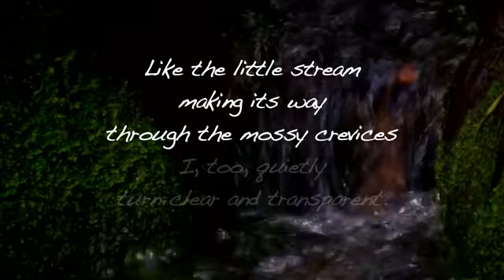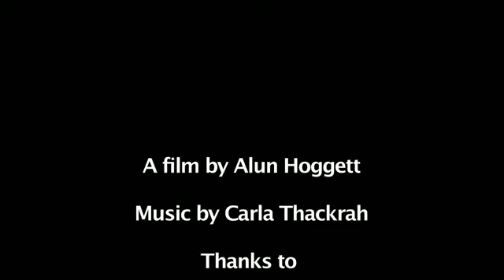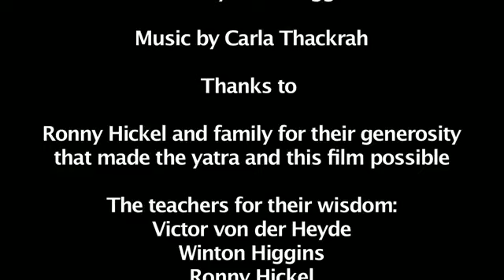Yatra: A short film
A 10 minute long film that captures the Spirit of the Yatra, shot during the Dharma Yatra 2010 along the ‘Gold Coast Hinterland Great Walk’ in the Lamington and Springbrook National Parks. The wonderful soundtrack to the film was created by Carla Thackrah.